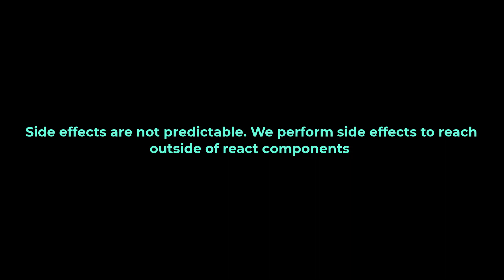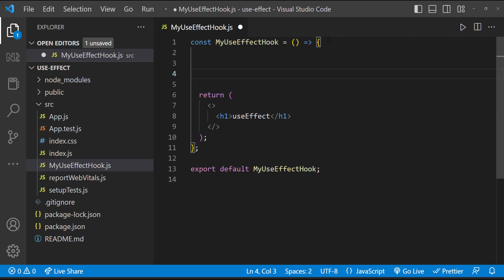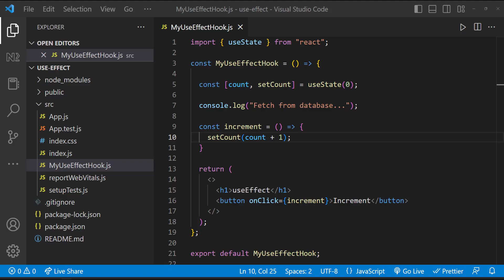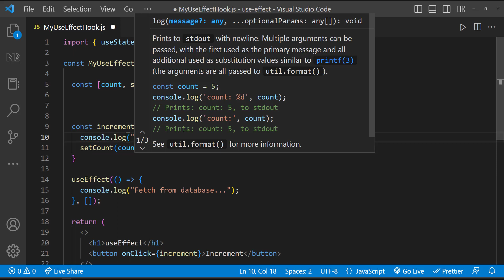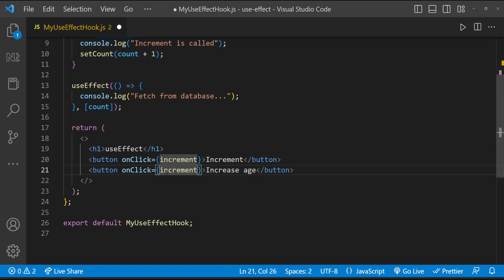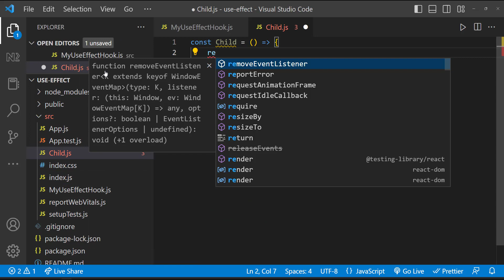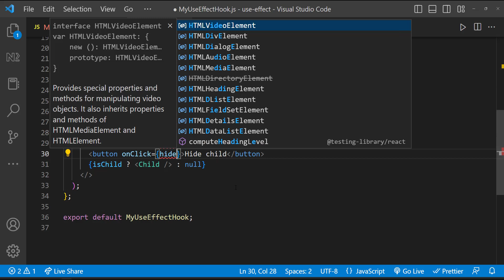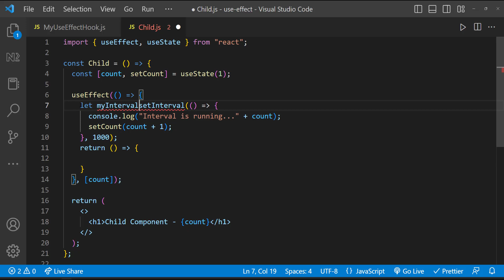React JS Tutorial for Beginners | useEffect Hook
Welcome to our complete React JS tutorial for beginners where you'll dive deep into React hooks, specifically the powerful useEffect hook. In this video, we’ll explore how hooks in React work, focusing on useEffect, which is essential for managing side effects in your React applications.

Whether you're just starting out with React or looking to master the useEffect hook, this detailed tutorial will provide real-world examples and explain the fundamentals. Learn how to use the react useEffect hook to handle lifecycle events like fetching data, setting up subscriptions, or manually changing the DOM.

If you're eager to enhance your skills in React or understand React hooks example, this is the video for you. By the end of this tutorial, you’ll have a solid grasp of useEffect explained and be ready to use it confidently in your projects.

What You'll Learn:

What is useEffect hook in React
How to use useEffect with practical examples
The key differences between useEffect and other React hooks
Real-world react useEffect examples for side effects
Best practices for using useEffect in modern React development
Whether you're working on small projects or building complex applications, mastering useEffect will elevate your React skills and help you write more efficient code.

TIMESTAMPS
00:00 INTRODUCTION
00:28 USE EFFECT
01:04 EXAMPLE